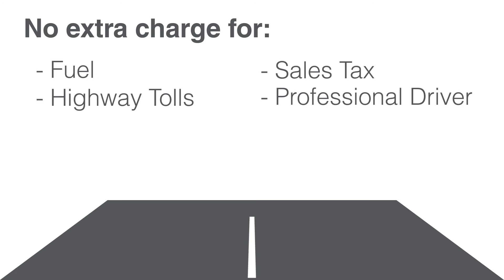How to get an instant moving quote online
Planning a long-distance move? Getting an instant online moving quote from U-Pack is easy! Just enter the cities/zip codes you're moving to and from, the size of your home, email address, and an approximate move date, and you'll be able to view your quote instantly.

***Follow us for more video how-to's and moving tips!***